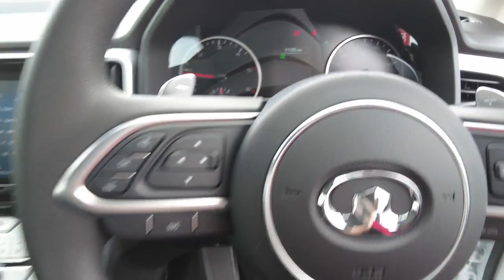2022 GREAT WALL MOTORS CANNON_UTE Booval, Ipswich, Woodend, Raceview, Brisbane, QLD G011597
PEARL WHITE New 2022 GREAT WALL MOTORS CANNON_UTE  available in Booval, Queensland at Llewellyn Motors Ipswich. Servicing the Ipswich, Woodend, Raceview, Brisbane, QLD area.